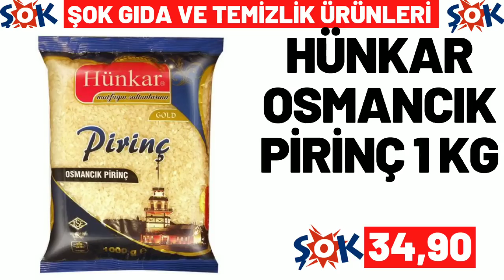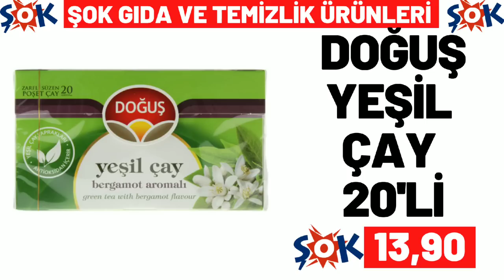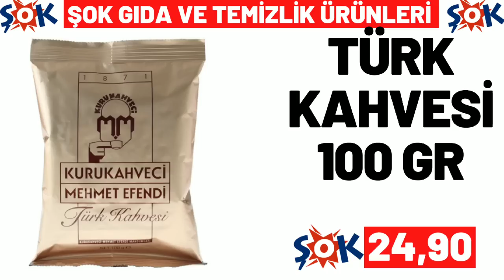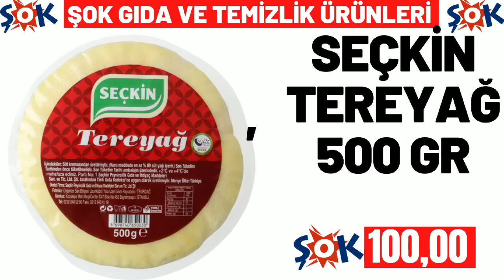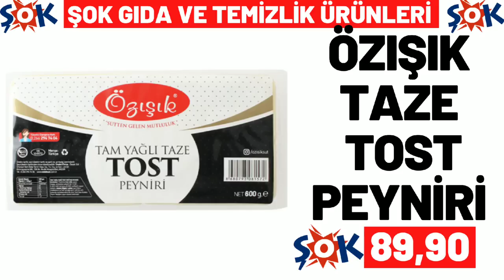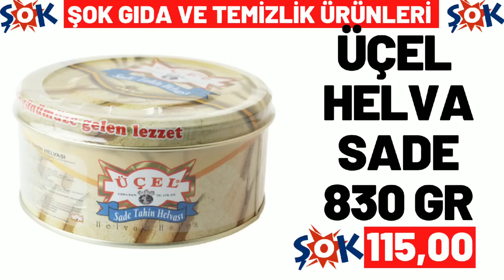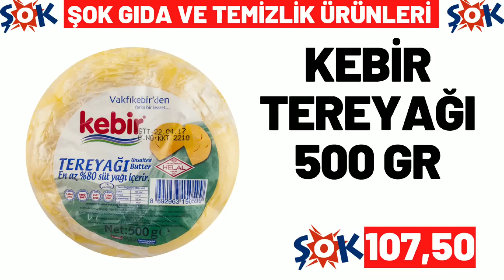ŞOK BU CUMARTESİ | ŞOK 24 HAZİRAN 2023 GELECEK KATALOĞU | ŞOK BU HAFTA ÜRÜNLERİ